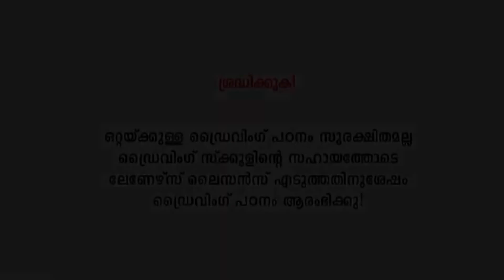വണ്ടിയിൽ ആക്‌സിലേറ്റർ ഒരിക്കലും ഇതുപോലെ ഉപയോഗിക്കരുത്|Car Accelerator control tutorial malayalam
kochuthottathil H , kattappana p o, valiyakandom, Pin 685508